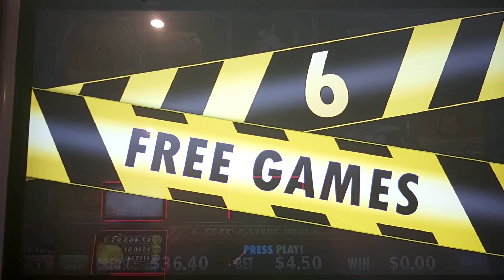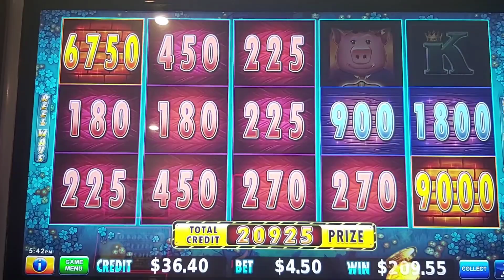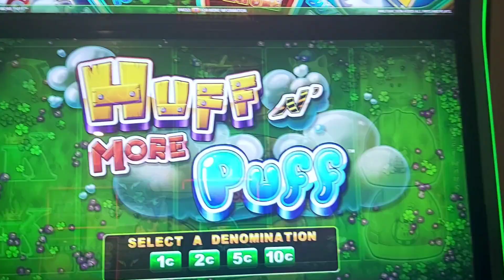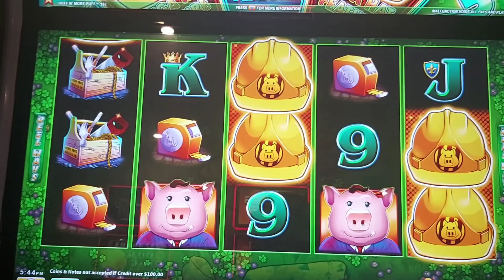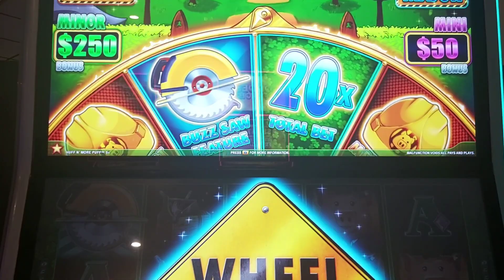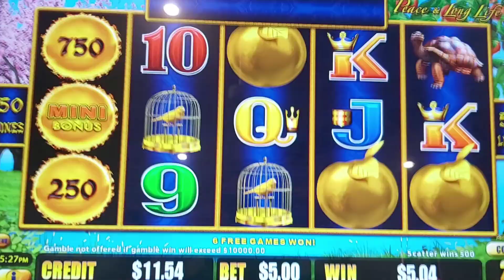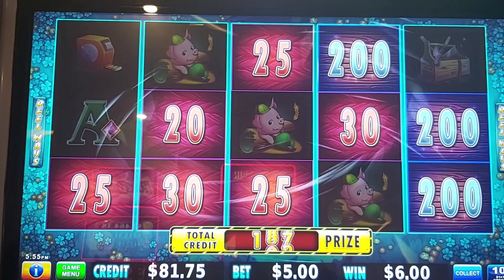Huff N' More Puff - Live Play Session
$5.00 Max Bets on Huff N' More Puff. Live Play. Australian Pokies. HD video.